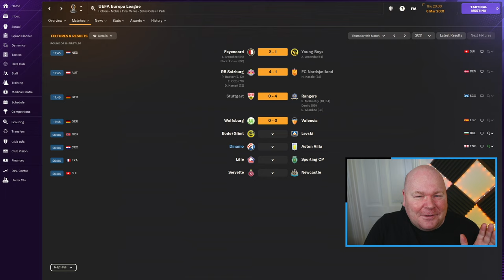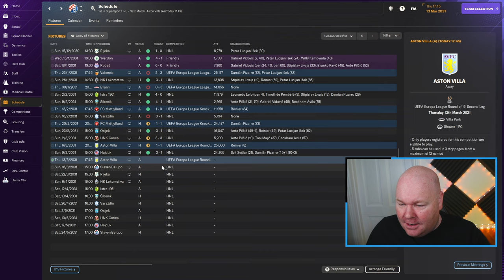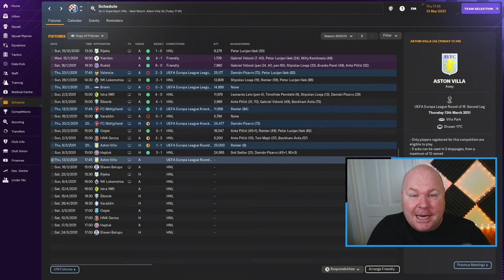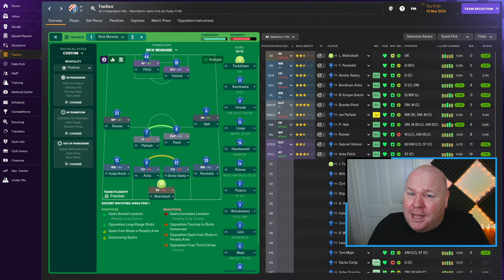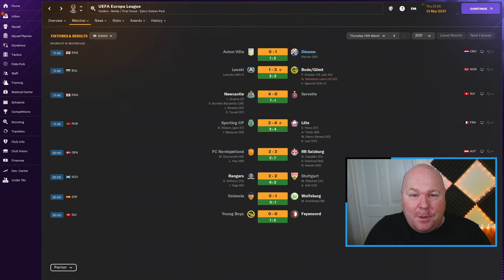LAST 16 | THE QUEST | Part 49 | FM24 JOURNEYMAN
The FM Gods have given us a tough draw as we take on Aston Villa in the round of 16 in THE QUEST - an FM24 Journeyman save where the ultimate goal is to lead a team to a European final, but we can only manage at clubs in nations that have yet to produce a European finalist.